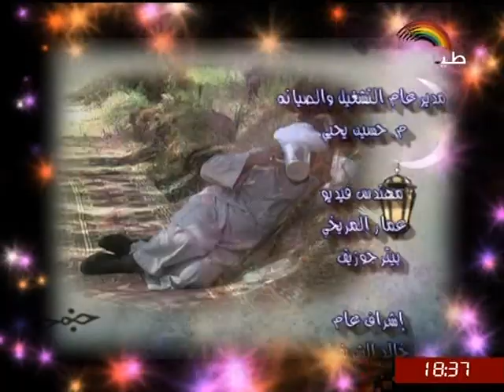٢٨ مايو، ٢٠١٨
الحاج الضوى الدوسه ماتت